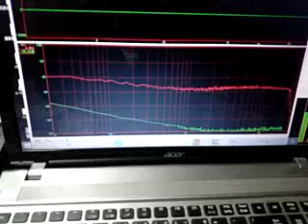LEZpAI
Android で録画された動画です - Captured Live on Ustream